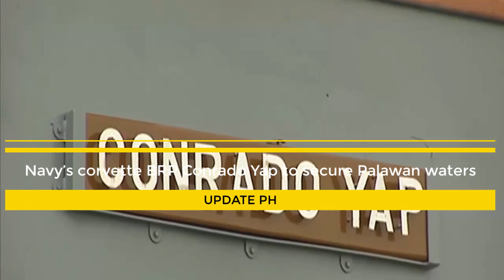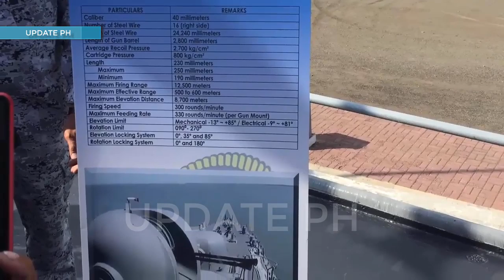The Philippine Navy (PN corvette BRP Conrado Yap to secure Palawan waters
The Philippine Navy (PN) will deploy its anti-submarine corvette, the BRP Conrado Yap (PS-39), to help secure Palawan waters.

In an update Tuesday, Navy flag-officer-in-command Vice Admiral Robert Empedrad said the South Korean-donated vessel is ideal for the “rough waters of Palawan”.

BRP Conrado Yap is the former Pohang-class corvette ROKS Chungju.

Also, having BRP Conrado Yap based in Palawan will allow the ship to help ongoing efforts to eradicate piracy in the Celebes and Sulu Seas due to its proximity.

Empedrad said BRP Conrado Yap will augment one of the Del Pilar-class offshore patrol vessel and the World War II-era Rizal-class minesweepers securing the waters.

Pohang-class corvettes, especially those designated as Flight II, are optimized for anti-submarine warfare missions.